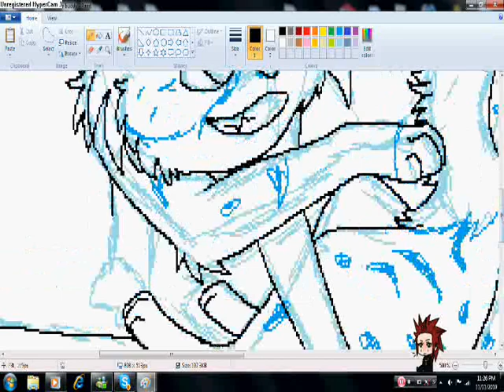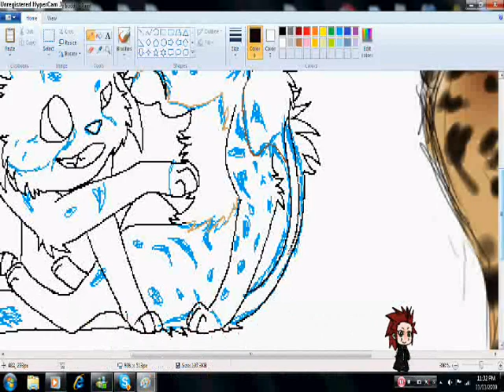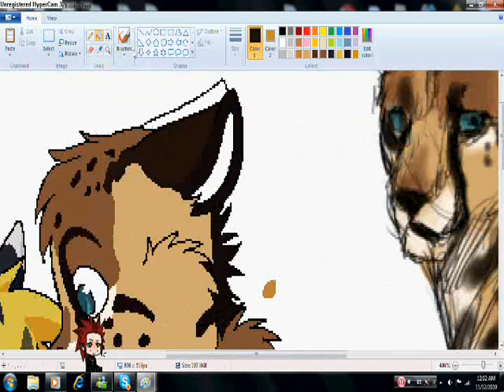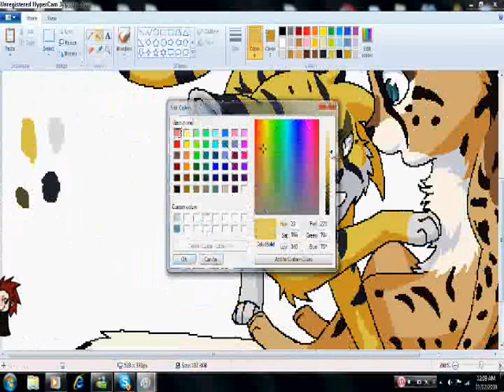Looky Here Buddy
Music is sorta random, but it fits. :'D  I had no better music okay? :/

Program used:  MS Paint and a wacom bamboo tablet  ;D

And sorry about the random Axel running across the screen, I don't like turning off my shemeji. :/  He keeps me company. ^^ (at least he didn't multiply :'D)